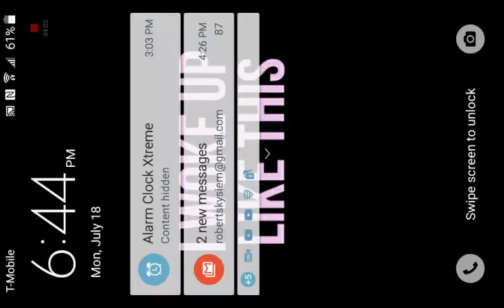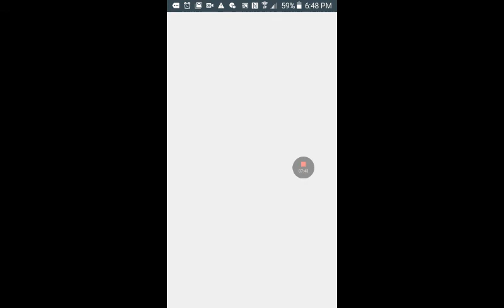NBA 2k17 mobile